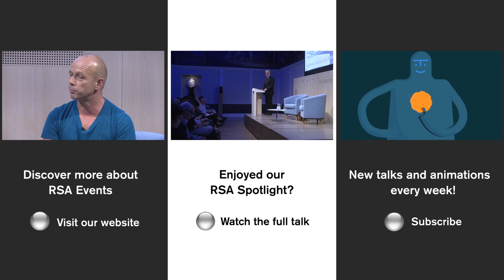Kevan Collins on Improving Education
This event was part of RSA/Pears Foundation activity exploring an evidence-based approach to Holocaust Education. The work marks the launch of the Centre for Holocaust Education’s research into secondary school students’ knowledge and understandings of the Holocaust.

In this excerpt from the event 'Improving Education Outcomes for All' Dr Kevan Collins, chief executive of the Education Endowment Foundation, discusses how building and securing trust sits at the heart of everything we want to achieve as teachers and school leaders, as well as examines the latest findings from the Education Endowment Foundation (EEF).